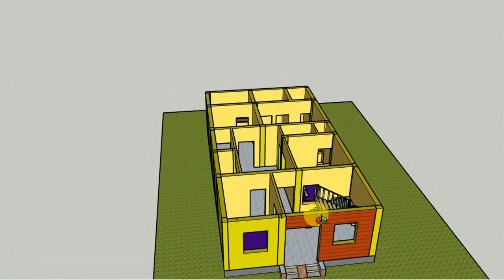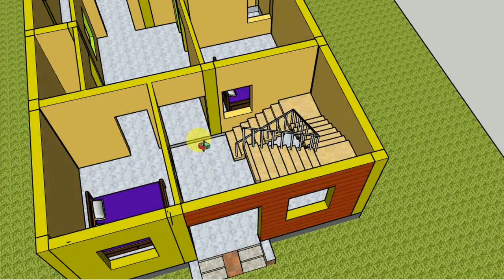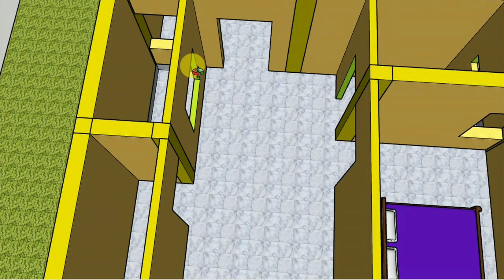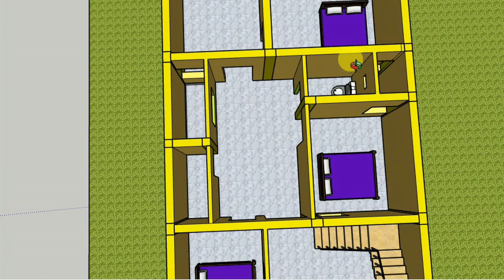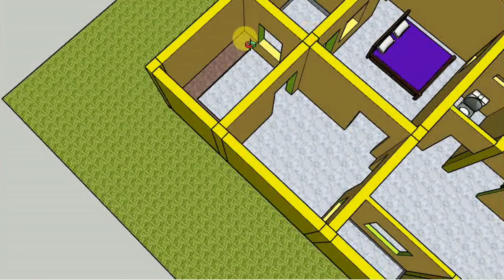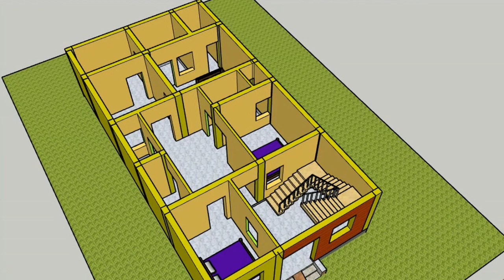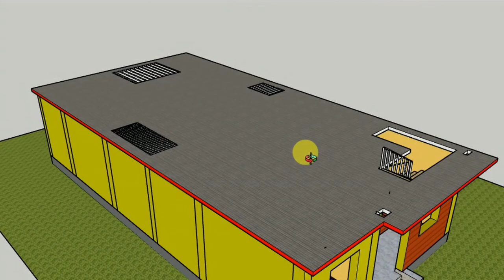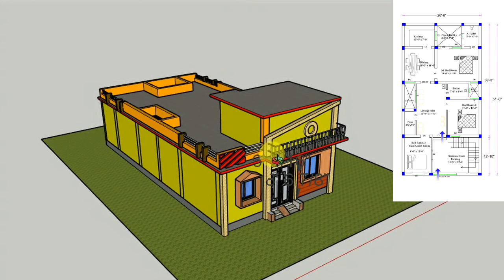26 X 51 North Facing 3 BHK House Plan with Pooja room, Staircase as Per Standard Vastu.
Download 100+ House Plan E- Book as Per Standard Vastu in Just @ Rs 399/
North facing House Plan as Per Vastu
North Facing 3 BHK House Plan as Per Vastu
North Facing House Vastu
North Facing house plans
North Facing home plan as per Vastu
North facing house plan according to vastu
North facing house plan with pooja room
3 Bed Room House Plan as Per Vastu
1200 Sqft North Facing House Plan